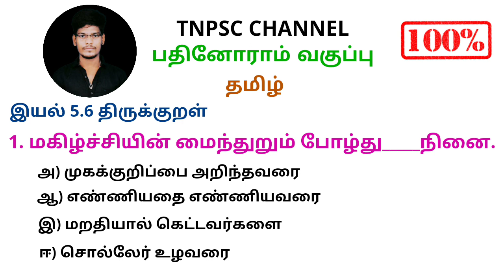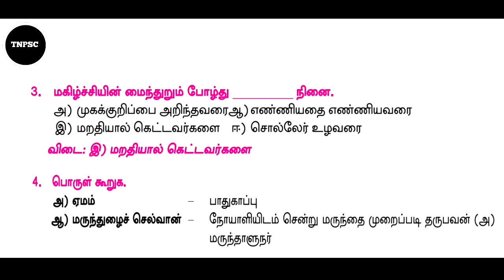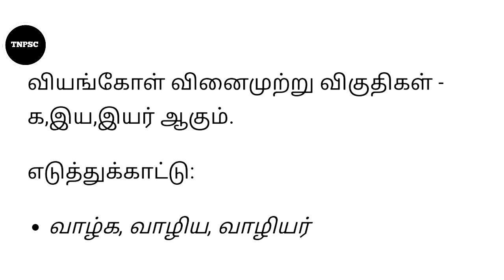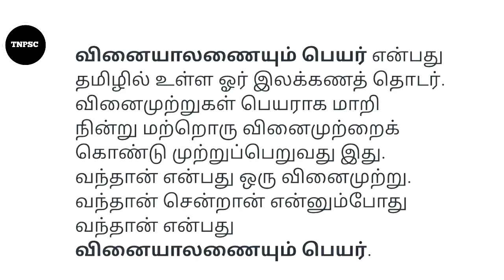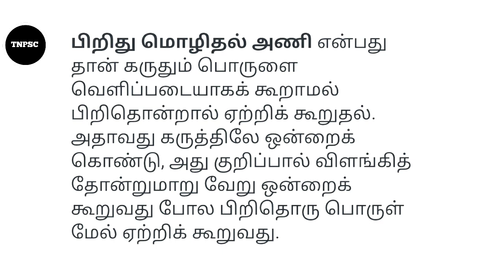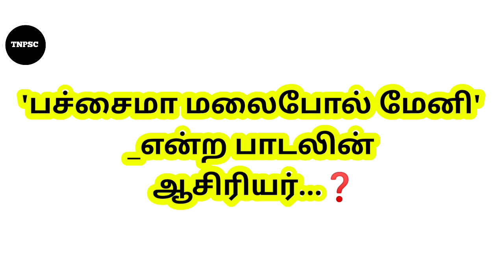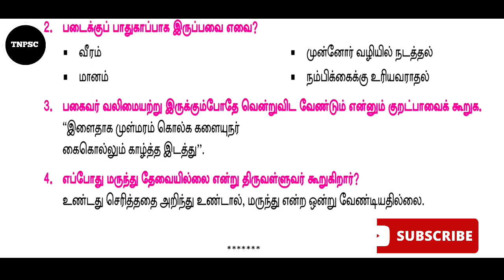tnpsc group 4 | Group 2 | group 2A | group 1 | 11th new syllabus in tamil | tnpsc exam in 2022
tnpsc group 4 exam 2022 | 11th new syllabus in tamil | 1 Mark question and answer | 2022 tnpsc exam | tnpsc group 2exam | tnpsc group 2A exam 2022 | group 1 exam | 2022 tnpsc exam| tnpsc question and answer | இயல் 5.6 திருக்குறள்

TNPSC CHANNEL